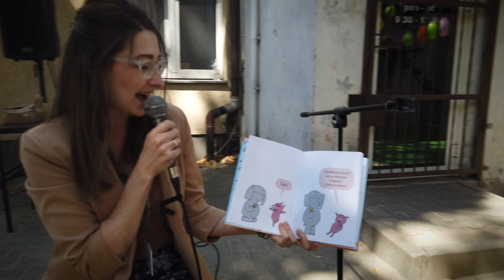Dzień Dziecka na Wspólnym Podwórku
Inicjatywa „Wspólnego Podwórka” narodziła się latem 2022 roku, kiedy we współpracy z Miejsko-Gminnym Ośrodkiem Kultury w Pogorzeli zorganizowaliśmy piknik sąsiedzki przy naszej siedzibie na al. Marcinkowskiego 21.
Dzień Dziecka obchodziliśmy na Wspólnym Podwórku 3 czerwca